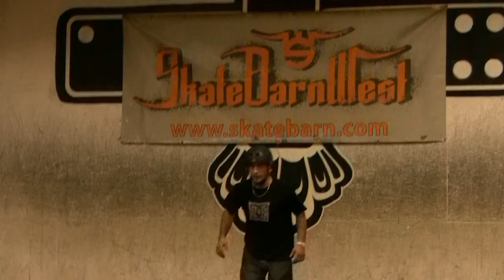Skate Barn Footy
Just a day with some homies...threw this edit together hella quick and added some gay music